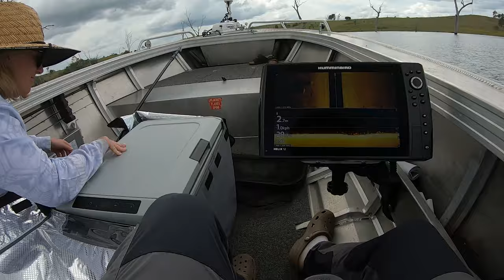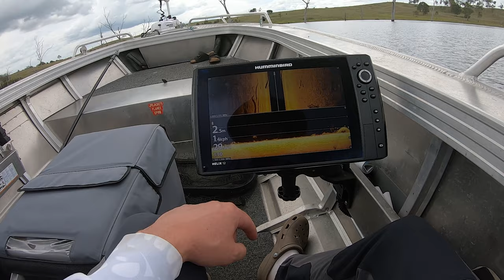Barra Classic | Lake Monduran | Competition VLOG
Snag'd Ep.51

Our first every BARRA COMP! We fished Mondy during strong E/SE Winds, beautifully overcast with a build up to the full moon. We fished mostly shallow bays up the back.

If you aren't following me on Instagram and Facebook - here are the links: